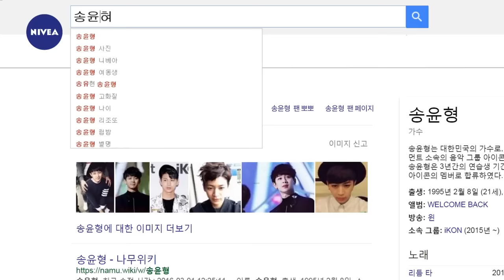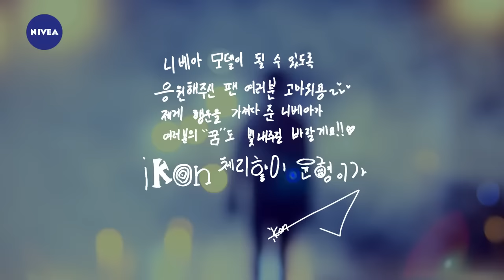[ENG] 160401 iKON's SONG YUNHYEONG @ NIVEA Lip Care CF - Wish you shine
video cr: Nivea Korea